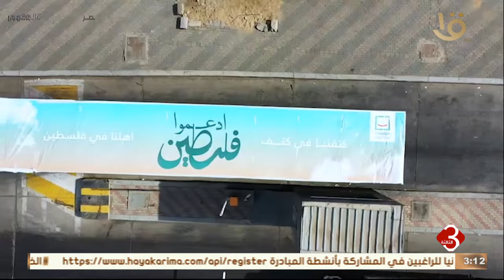نشرة الثالثة | الأونروا: الوضع في غـ ـزة مأساوي والهدنة كشفت الوضع للجميع